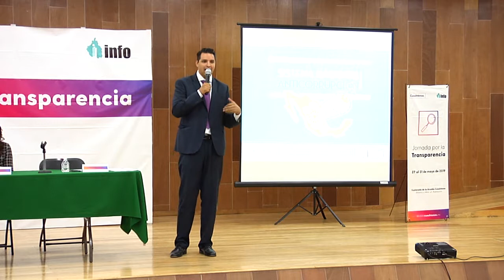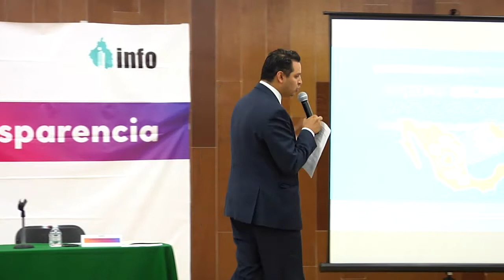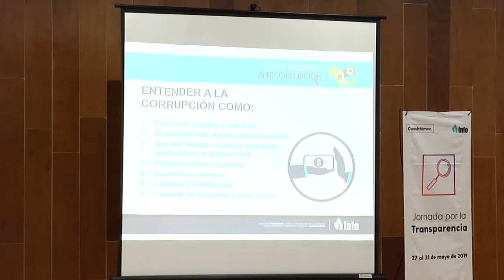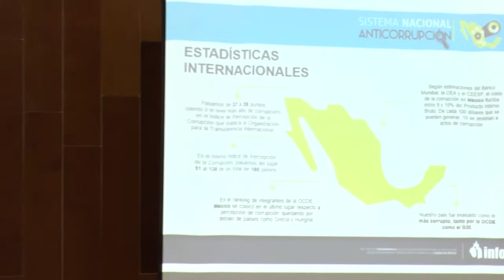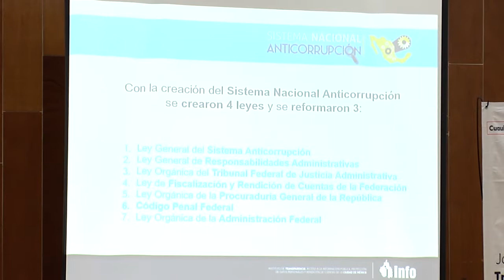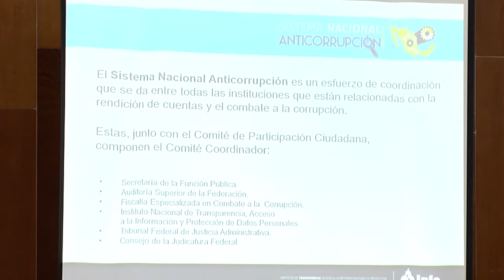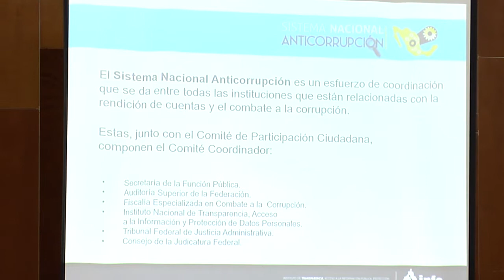Conversatorio Sistema Nacional Anticorrupción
Julio César Bonilla
Comisionado Presidente del INFO

Modera:

Nancy Paola Ortega Castañeda
Jefa de la Unidad de Transparencia en Cuauhtémoc